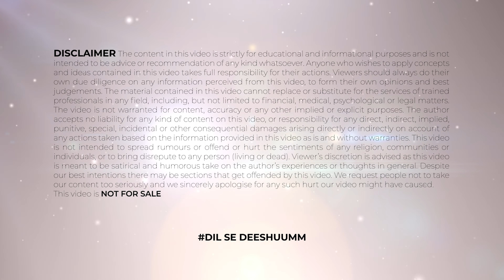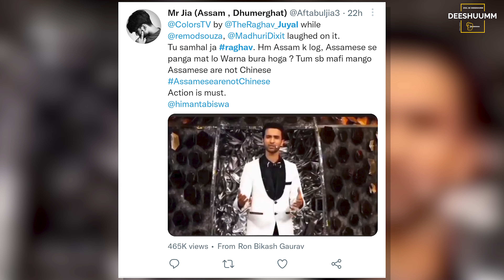Raghav शुरू करेंगे अपना पुराना Show । Raghav Rapte | Rapte Dharmesh And Raghav Juyal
TIMESTAMPS:
Raghav Rapte 00:00​
Rapte Dharmesh And Raghav Juyal 1:34
Raghav New Show 2:28

हेलो दोस्तों स्वागत है आपका आज की वीडियो में जिसमें हम बात करेंगे राघव जुयाल कॉमेडी के बारे में, राघव कॉमेडी के बारे में, राघव जुयाल राप्टे के बारे में, राघव जुयाल बेस्ट कॉमेडी के बारे में, राप्टे धर्मेश और राघव के बारे में, राप्टे धर्मेश और राघव जुयाल के बारे में, रापटे धर्मेश और राघव जुयाल के बारे में, राप्ते धर्मेश और राघव जुयाल के बारे में, डांस प्लस 6 एक्सपोज़्ड के बारे में, राघव जुयाल न्यूज़ के बारे में, राघव जुयाल कॉमेडी वीडियो के बारे में, राघव जुयाल कॉमेडी वीडियो के बारे में। तो इन सभी के बारे में मैं आपको इस वीडियो में बताऊंगा उसके लिए आपको ये वीडियो अंत तक देखना होगा और अगर अपने चैनल को सब्सक्राइब नहीं किया है तो चैनल को करो सब्सक्राइब नोटिफिकेशन का घंटा जरूर दबाएं।

About FAME GAME: This channel is totally dedicated to latest Bollywood news, gossip, scandals, controversies, and updates straight from the B-town. This channel is a passion for all the Bollywood fans across the globe who thrive on Bollywood news and gossip and are amused by it. Whether you are a budding artist analysing industry trends or just somebody who wants to be amongst the first ones to know all about it – this channel can help.